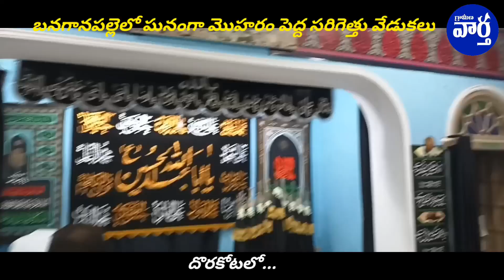బనగానపల్లెలో మొహరం వేడుకల్లో భాగంగా సోమవారం రాత్రి ఘనంగా పెద్దసరిగెత్తు వేడుకలు# గ్రామీణ వార్త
*త్యాగనిరతికి ప్రతీక మొహరం*

*బనగానపల్లెలోప్రారంభమైన మొహ్రరం వేడుకలు*

*తెలంగాణాలో హైదరాబాద్... ఏపీలో బనగానపల్లెలో ఘనంగా మొహర్రం వేడుకలకు ప్రాధాన్యత*

 *రాయలసీమలో పీర్ల పండుగగా ప్రసిద్ధి*

 *బనగానపల్లెలో హిందూ-ముస్లింల ఐక్యతకు ప్రతీక మొహర్రం*
హిందూ-ముస్లిం ఐక్యతకు ప్రతీకగా నిలిచే మొహర్రం వేడుకలు ఆదివారం ఎంతో అట్టహాసంగా ప్రారంభమై పీర్ల సందడి మొదలైంది. పదిరోజులపాటు జరిగే ఈ సంతాప దినాలు పదవ రోజు  షహదత్ తో ముగుస్తాయి. వివరాల్లోకి వెళితే... హిందువులకు చైత్రం మాసం, క్రిష్టియన్లకు జనవరి మాసం ప్రారంభ మాసం ఎలాగో... ఆ విధంగా ఇస్లాం క్యాలెండర్ ప్రకారం ప్రపంచ వ్యాప్తంగా ముస్లిం సోదరులకు మొహ్రరం నెలతో తొలి మాసం ప్రారంభమవుతుంది. హిజ్రీ శకం ప్రకారం 1445 సంవత్సరం జులహిజ్ చివరి మాసం ముగిసిన వెంటనే చాంద్రమాన కాలాన్ని పాటించే ముస్లింలకు మొహర్రం నెలలో నెలవంక కనిపించగానే 1446 సంవత్సరం ప్రారంభమవుతుంది. అయితే పహేనువందల సంవత్సారాల క్రితం ఇదే నెలలో ప్రస్తుత ఇరాక్ లోని కర్బలాలో ప్రజాస్వామ్య పరిరక్షణ కోసం, ధర్మ సంస్థాపన కోసం మహమ్మద్ ప్రవక్త మనుమలైన హజ్రత్ ఇమాం హుస్సేన్ కుటుంబీకులు యజీద్ నిరంకుశ పాలనకు వ్యతిరేకంగా 10 రోజులపాటు వీరోచిత పోరాటం చేసి అసువులు బాసిన నెల కావడంతో ఇస్లామిక్ క్యాలండర్ ప్రకారం నూతన సంవత్సరం ప్రథమ మాసం  మొహర్రం అయినప్పటికి ఇదే నెలలో ధర్మపరిరక్షణ కోసం హజ్రత్ ఇమాం హుస్సేన్ కుటుంబీకులు కర్బలాలో పదిరోజుల పాటు జరిగన యుద్ధంలో వీరమరణం పొందటంతో వారి త్యాగనిరతికి సంతాపసూచకంగా వారిని గుర్తుకు చేసుకుంటూ పదిరోజుల పాటు సంతాప దినాలు పాటిస్తారు. అషూర్ ఖానాలో యుద్ధంలో వీరమరణం పొందిన హజ్రత్ ఇమాం హుస్సేన్ వారి కుటుంబీకుల పేరిట ఆలంలను (పీర్లచావిడీలో పీర్లను) కూర్చోబెట్టి ఫాతేహాలు సమర్పిస్తారు. ఆనాడు కర్బలా మైదానంలో ఇమాం హుస్సేన్ వారి కుటుం సభ్యులు ప్రజా స్వామ్య పరిరక్షణకు చిందించిన రక్తపు చినుకులు వారి త్యాగనిరతిని , ధర్మసేవా పరాయణతను తెలిపే మచ్చుతునకలుగా ప్రతి ఒక్కరి మదిలో నిలిచిపోవటంతో ఆ త్యాగమూర్తులను స్మరిస్తూ నివాళిగా పదిరోజులు పాటు జరుపుకుంటున్న సంస్మరణ మాసం మొహర్రం.

 *బనగానపల్లెలో మొహరం వేడుకలకు ప్రాధాన్యత*

 రాయలసీమలో మొహర్రం పండుగ వేడుకలను షియా మతస్తులు సంతాపదినాలుగా పాటించినా సున్నీతెగకు చెందిన ముస్లింలు, హిందువులు కూడా పీర్లపండుగ పేరిట చావిడీలలో పీర్లను కూర్చోబెట్టి ఫాతేహాలు సమర్పించి, తమ కోర్కెలు నెరవేరితే ముడుపులు చెల్లిస్తారు. రాయలసీమలో ఈ పండుగ పీర్లపండుగా పిలుస్తారు. ఇక బనగానపల్లె సంస్థానాన్ని స్వాతంత్రానికి పూర్వం హైదరాబాద్ ను పాలించిన నిజాం వంశీయులైన షియా మతస్తులు పాలించారు. దీంతో హైదరాబాద్ లో  నిర్వహించినట్లుగానే బనగానపల్లె నవాబులు కూడా ఇక్కడ పదిరోజుల పాటు మొహర్రం వేడుకలను సంతాపదినాలుగా పాటిస్తూ వస్తున్నారు. స్వాతంత్రానంతరం బనగానపల్లె సంస్థానం భారతదేశంలో విలీనమైనప్పటికి నవాబు వంశీకులు అనాదిగా వస్తున్న ఆచారం ప్రకారం ఎప్పటిలాగే బనగానపల్లెలో ఎంతో భక్తి శ్రద్దలతో ఈ మొహర్రం వేడుకలను కొనసాగిస్తున్నారు. మొహర్రం నెలలో నెల వంక కనిపించగానే స్థానిక అస్తానంలో నవాబుల వంశీకుడైన మీర్ ఫజిల్అలీ ఖాన్ కర్బలా యుద్ధంలో వీరమరణం పొందిన హజ్రత్ ఇమాం హేస్సేన్ సోదరుడు హజరత్ అబ్బాస్ అలీ ఆలంలను నిలిపి ఫతేహాలు సమర్పిస్తారు. పట్టణంలో ముస్లిం సోదరులే కాక హిందువులు కూడా పలు ప్రాంతాల్లో  చావిడీలలో పీర్లను కూర్చోబెట్టి పూజలు నిర్వహిస్తారు. ప్రధానంగా నెల వంక కనిపించిన ఏడవ రోజున చిన్న సరిగేసు, ఎనిమిదో రోజున మధ్య సరిగేసు, తొమ్మిదో రోజున పెద్ద సరిగేసు పేరిట రాత్రి జరిగే వేడుకలు చూసేందుకు చుట్టు ప్రక్కన గ్రామాల ప్రజలు పెద్ద తరలి వస్తారు. మొహర్రం నెల వచ్చిందంటే ఎక్కడా చూసినా పీర్లచావిడీల వద్ద తప్పెట్ల చప్పుళ్లు, హసన్, హుస్సేన్ ల నామస్మరణతో ఛాతీపై కొట్టుకుంటూ ఊరేగింపులతో సందడిగా ఉంటుంది. కర్బలా యుద్ధంలో చివరగా యజీద్ సైన్యాన్ని ఎదిరించి హజ్రత్ ఇమాం హుస్సేన్ వీరమరణం చెందిన రోజును అషూరాగా పాటిస్తారు. పదోరోజున బనగానపల్లెలోని నవాబు కోటనుంచి నవాబు వంశీకుడు మీర్ ఫజిల్ అలీఖాన్ అలం ఊరేగింపు ప్రారంభిస్తారు. ఉదయం 11 గంటలకు ప్రారంభమై అస్తానం. పాతపోలీస్ స్టేషన్, పాత బస్టాండ్, పొట్టిశ్రీరాములు విగ్రహం కూడలి మీదుగా జుర్రేరు గట్టుకు చేరుకుని పీర్లపై నీళ్లు చల్లి దట్టీలను తిరిగి ఒక పెట్టెలో ఉంచడం పీర్ల పండుగ ముగుస్తుంది. అయితే పీర్ల వెంట షియా ముస్లింలు ప్రజాస్వామ్య పరిరక్షణ కోసం కర్బలాలో యజీద్ సైన్యాన్ని ఎదుర్కొన్న హసన్, హుస్సేన్ కుటుంబీకుల యుద్ధ సన్నివేశాలను తలచుకుంటూ మాతం నిర్వహిస్తారు. ఎదపై చురకత్తులతో రక్తం చిందేలా కొట్టుకుంటూ సాగే ఈ ఊరేగింపు తిలకించేందుకు పెద్ద ఎత్తున హిందూ- ముస్లిం సోదరులు తరలివస్తారు. విభజనకు ముందు హైదరాబాద్ తర్వాత బనగానపల్లె ఈ మొహర్రం వేడుకలు రెండో ప్రాధాన్యతగా ఉండేది. విభజన
అనంతరం నవ్యాంధ్రలో బనగానపల్లెకే మొదటి ప్రాధాన్యత లభిస్తుంది.